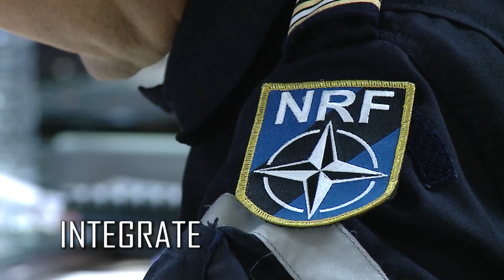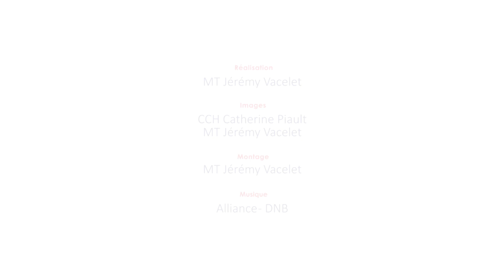Catamaran 2018 : entraînement d'une force expéditionnaire interalliée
L'exercice "Catamaran 2018" s'est déroulé du 1er au 15 juin 2018, en Bretagne sud, il réunit la Marine nationale, l'armée de Terre, la Royal Navy et la Royal Air Force dans un cadre CJEF (Combined Joint Expeditionary Force).

La force déployée prend le nom de Task Group 471.01. Elle est commandée, depuis le Bâtiment de Projection et de Commandement (BPC) Tonnerre, par le contre-amiral Olivier Lebas, commandant la force aéromaritime française de réaction rapide.